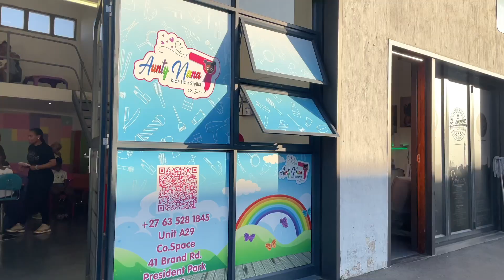VLOG: RUGBY WORLD CUP FINAL MATCH|| MAKING CHICKEN WRAPS|| MESSY VLOG|| SOUTH AFRICAN YOUTUBER 🇿🇦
Hey BM Fam 💖.

Welcome to another vlog🥳🥳 I hope you will enjoy this vlog.